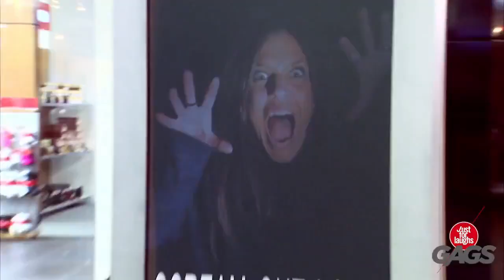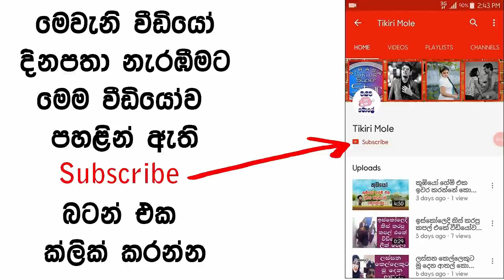බය කිරීම - ghost prank sri lanka - Tikiri Mole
New Gossips about sri lankan actresses and models. Newly released photos.